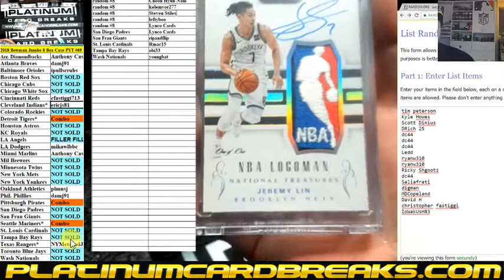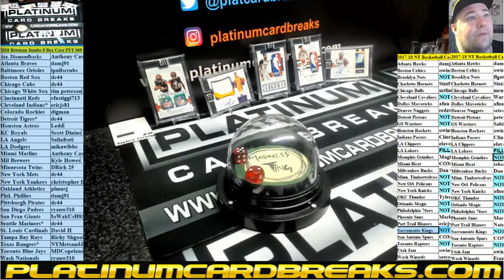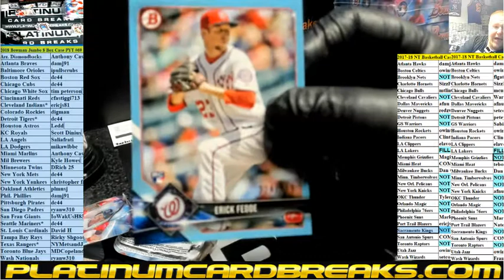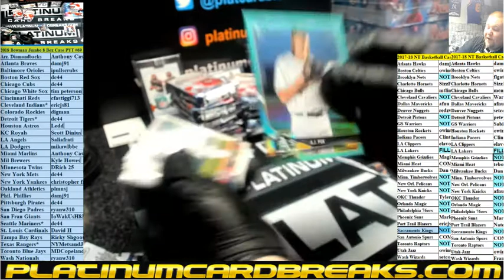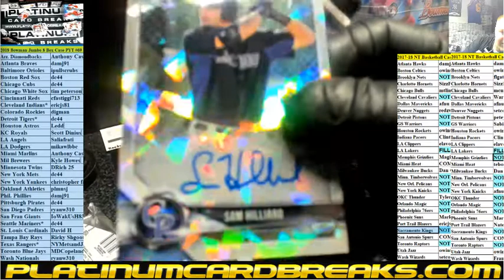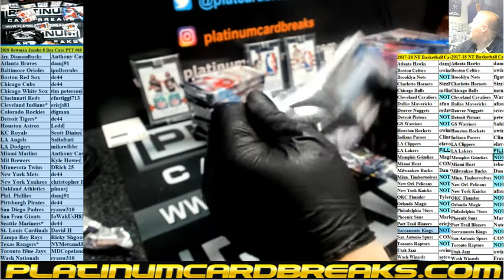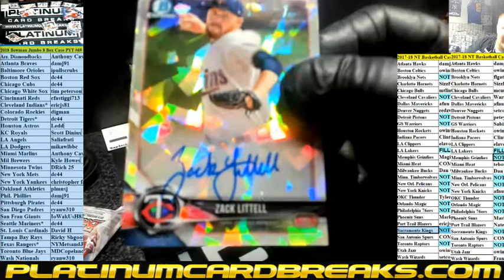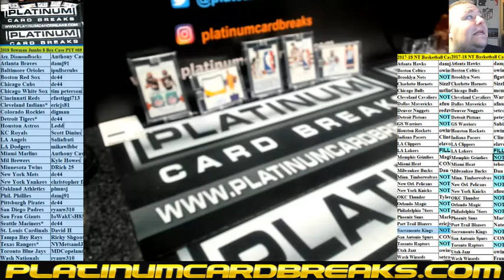2018 Bowman Jumbo 8 Box Case PYT #69